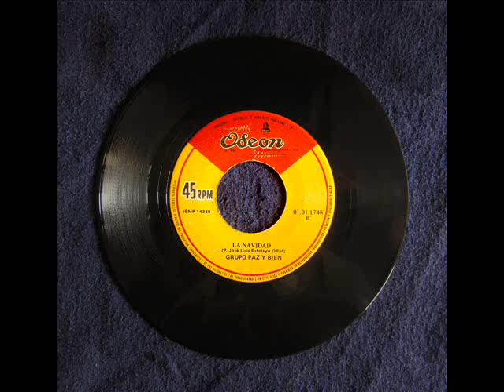Grupo Paz y Bien - Un niño lleno de amor / La navidad (1976)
Ambas son composiciones del Padre José Luis Estalayo. Luego de dejar la dirección del grupo, Estalayo viajó a México, donde reside. El grupo continuó grabando discos, pero bajo otro nombre. Hay un video en Youtube donde se le ve al Padre Estalayo en el programa del Tío Johnny.